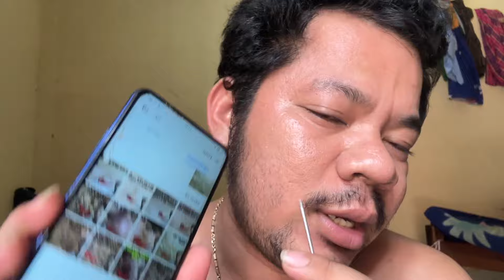Sit down and take pictures, have fun, and clean your face.